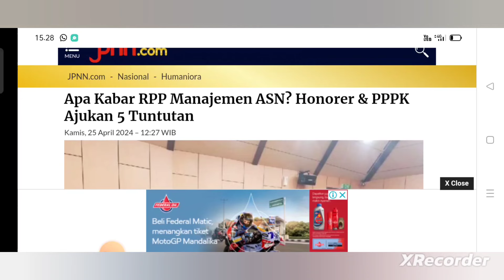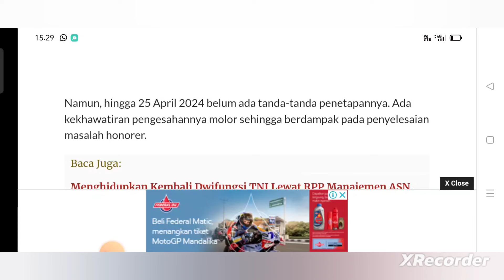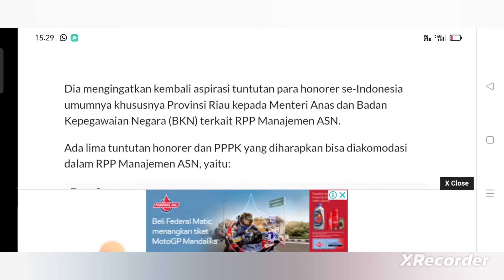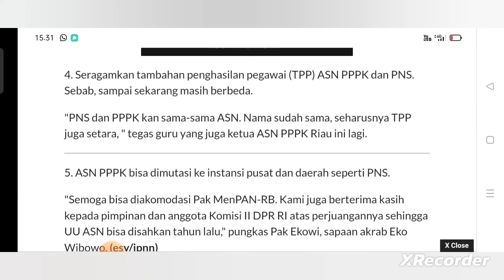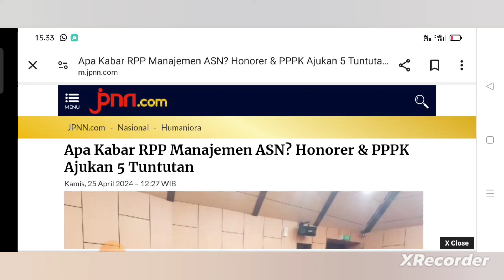🔴 APA KABAR PP MANAJEMEN ASN, SUDAH HAMPIR AKHIR APRIL NIH❓5 Tuntutan Honorer & PPPK ❗📢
Berisi video pembahasan mengenai berita atau informasi terkait dengan kabar RPP Manajemen ASN yang kabarnya akan diterbitkan di akhir April dan 5 tuntutan honorer dan PPPK dalam RPP tersebut

Bagi temen-temen yang ingin membeli barang-barang kebutuhan kegiatan outdoor, perlengkapan sepeda, perlengkapan olahraga, peralatan dapur dan fashion bisa cek link di bawah ini 👇👇👇

Berisi video pembahasan mengenai berita atau informasi adanya PPPK di salah satu daerah yang masih merasa seperti honorer walaupun sudah diangkat sejak 2 tahun yang lalu